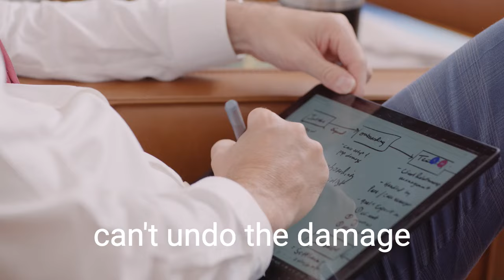How Can a Lawyer Help After an Auto Accident?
At McMullin Injury Law, we want to get you back on your feet and get life back to normal as quickly as possible after a car crash. When you get in a car accident, we understand all the different aspects of life that can be effected. We’ll walk you through the process and manage what needs to happen, so you can focus on healing. We’re here to help.

ST GEORGE UTAH, CEDAR CITY UTAH

All trade names, logos, service marks, company names may be trademarks, or registered trademarks of their respective holders.